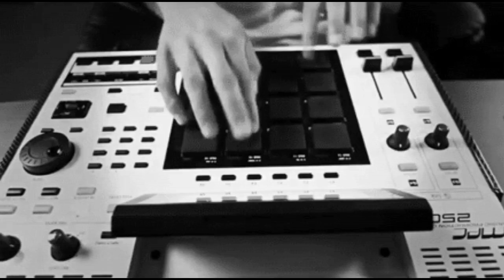Counting//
imma be honest i type love this track theres like so much going on and just like wow lol: